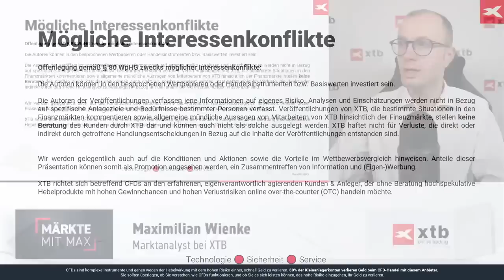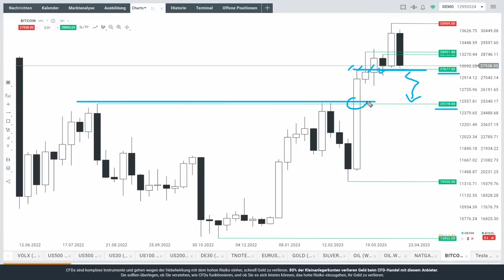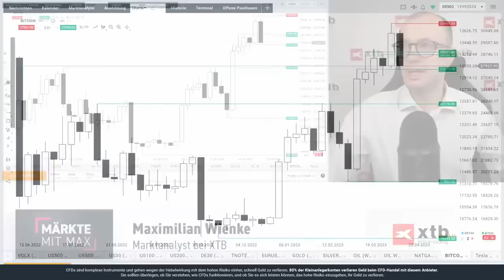S&P 500, Dax, Gold, Öl, Bitcoin: Allgemeine Stimmung verschlechtert sich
Die allgemeine Stimmung an den Märkten verschlechtert sich derzeit. Max Wienke von XTB Deutschland blickt in dieser Kurzübersicht auf S&P 500, Dax, Gold, Öl und Bitcoin.